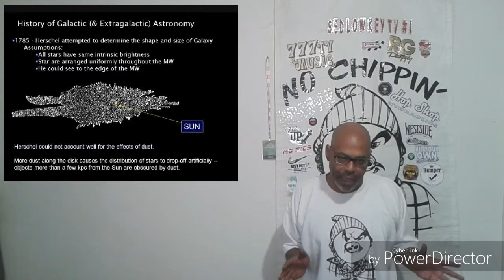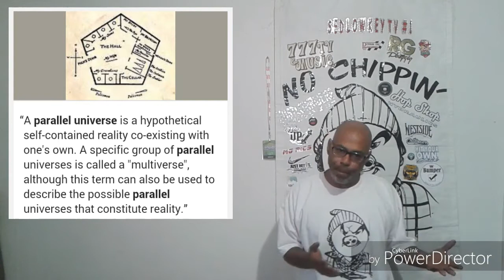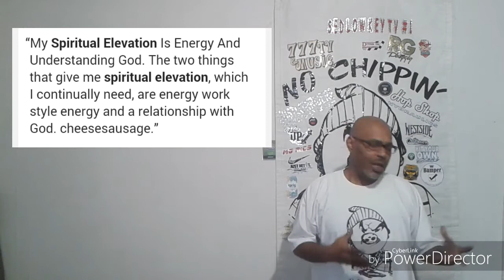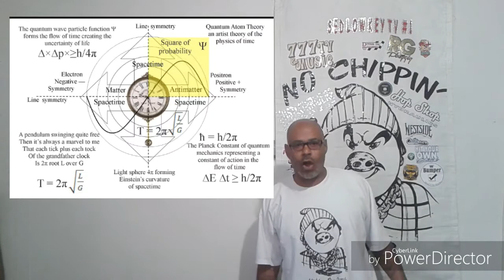War of the planets